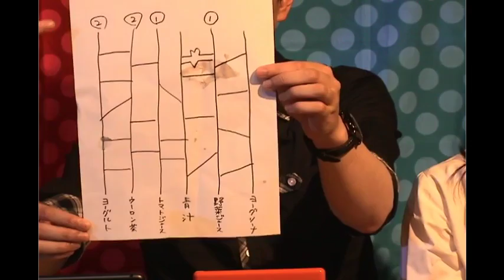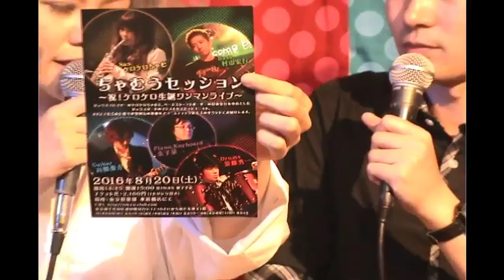JETROBOTチャンネル「ちゃむと陽奈のはじケロTV！」Vol,19